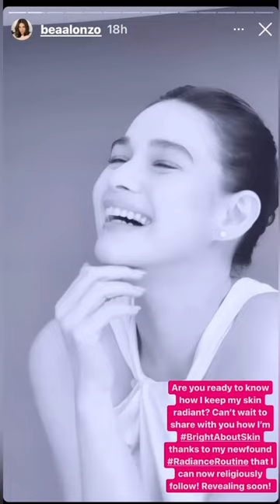Beauty secret Reveal || Bakit nga maintain ang payat & radiance or glowy ng ating idol Bea Alonzo?